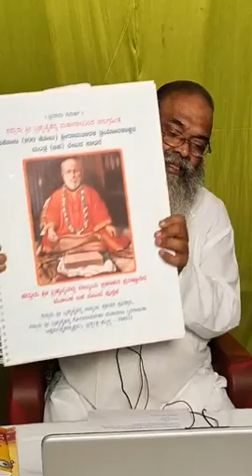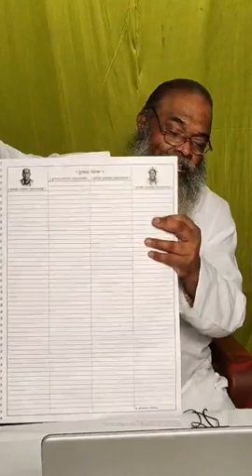ಶಂಕಾ ಸಮಾಧಾನ 02.08.2021 (ಕನ್ನಡ)